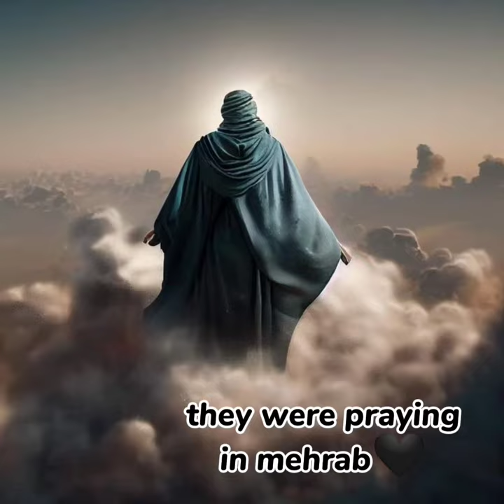imam sajjad ko zainul abideen kun kehty hain | shorts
imam sajjad ko zainul abideen kun kehty hain